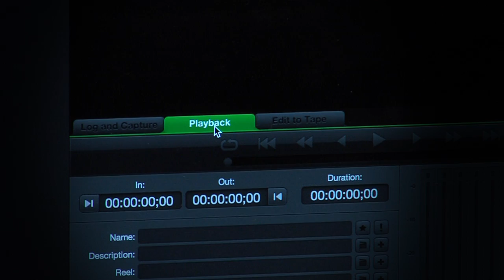Memory Lab at the La Jolla Library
When was the last time you watched a home movie? A new facility inside the City's La Jolla/Riford Library will help bring your memories into the digital age.